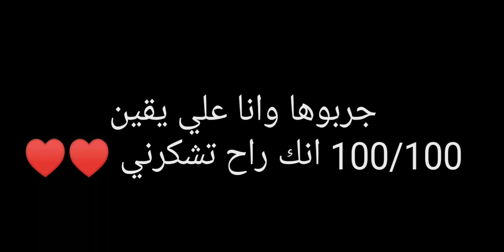افضل اعدادات هيد شوت لجميع الهواتف فري فاير ستدمن الهيد شوت بعد الان ♥✓ - FREE FIRE HEAD SHOT KSR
عددنا وقت نزول الفيديو :3